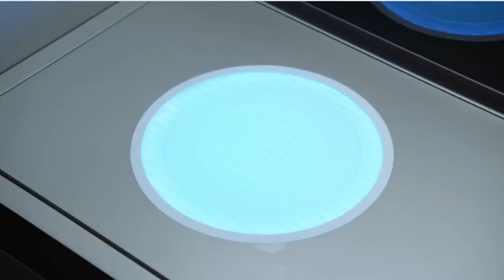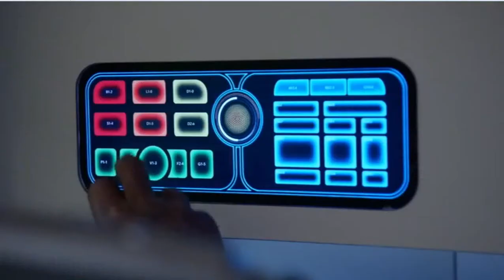The Orville S02E11 Clip